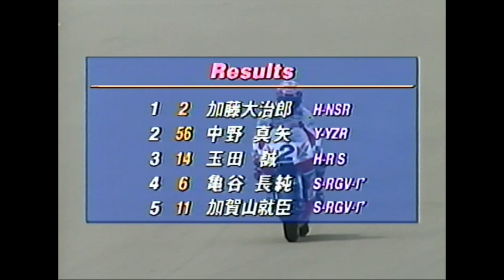1997 GP250 Rd.4 "トップ４の接近戦から中野真矢vs.加藤大治郎の一騎討ちへin SUZUKA RR"